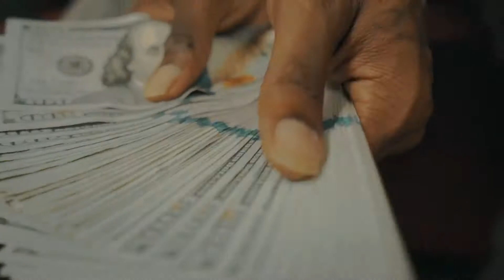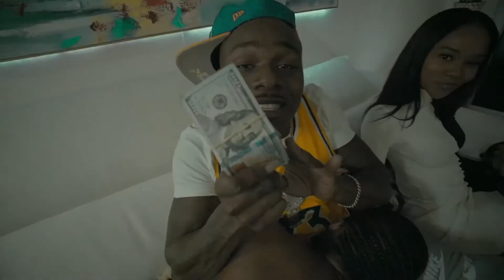DaBaby - Amazing Grace (Music Video)